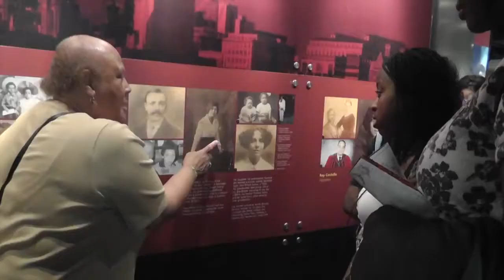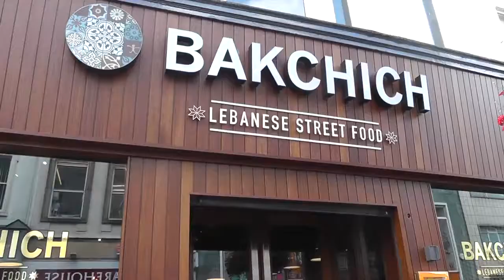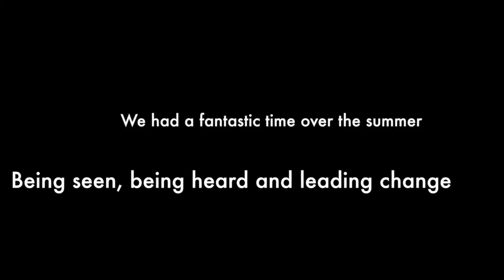RECLAIM Summer Programme 2014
RECLAIM is a social change and leadership charity based in Manchester. We support working class young people in being seen, being heard, and leading change.